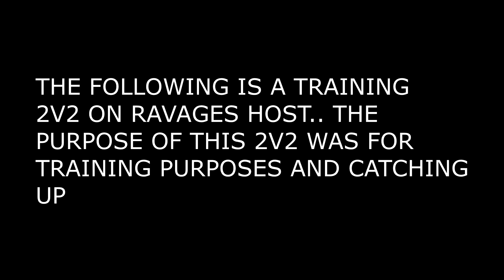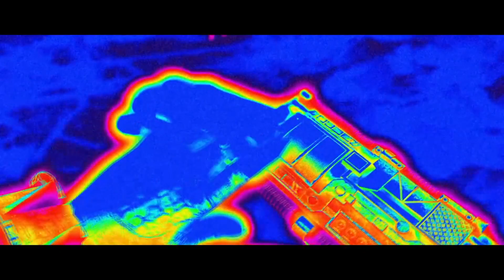Xbox 2v2 BKZ Vs Murder F1X and Biggoddfather Jungle Australian host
The following is a none competitive 2v2 between BKZ vs BGF and Ravage.